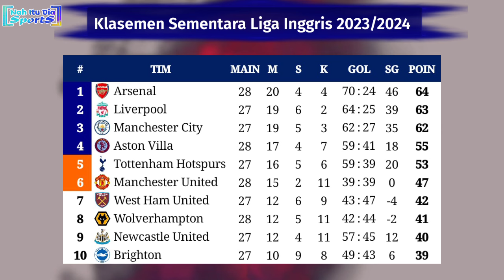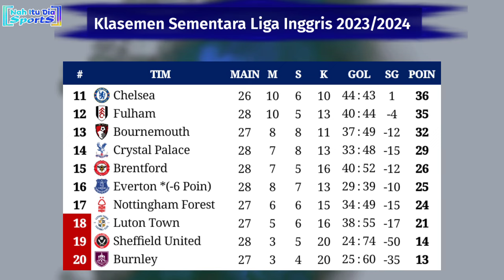Hasil Liga Inggris Tadi Malam - Aston Villa vs Tottenham - Klasemen EPL 2024 Pekan 28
Hasil Aston Villa vs Tottenham Hotspur 2024
Hasil Aston villa vs Tottenham tadi malam
Hasil Arsenal vs Brentford tadi malam
Hasil Arsenal vs Brentford 2024
Hasil Manchester United vs Everton tadi malam
Hasil Manchester United vs Everton 2024

Jadwal EPL match 28
Jadwal Liga Inggris live SCTV Arsenal vs Brentford
Jadwal Liga Inggris live SCTV Chelsea vs Newcastle United
Jadwal Liga Inggris live SCTV Aston villa vs Newcastle united
Jadwal Liga Inggris live SCTV Liverpool vs Manchester City
Jadwal Liga Inggris live SCTV Manchester United vs Everton